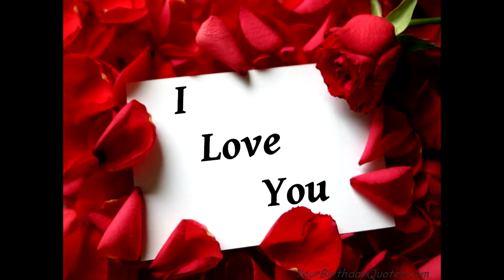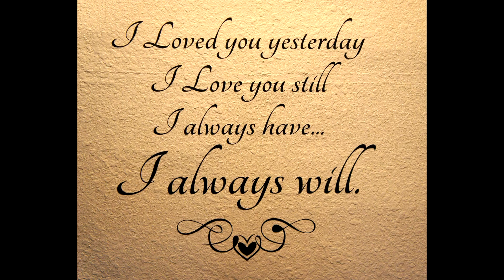Rick Stanley - Anymore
This was recorded "live" on Memorial Day weekend 2016. The song was originally recorded by Travis Tritt and written by Travis Tritt & Jill Colucci.  I do not claim any copyright nor wish to violate any copyright.